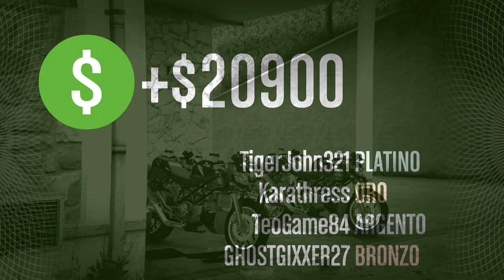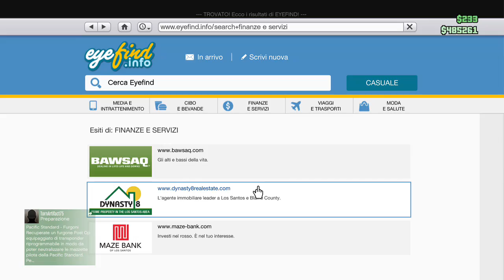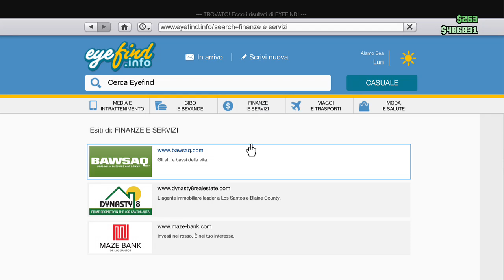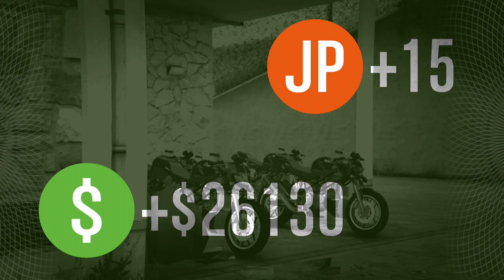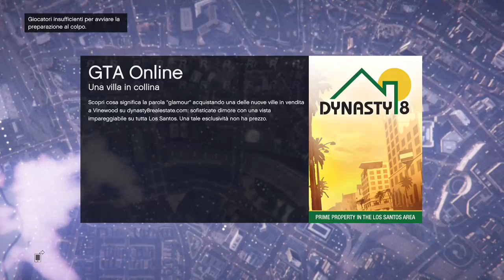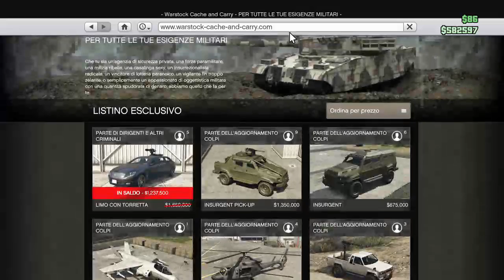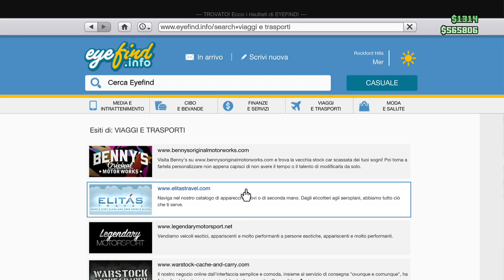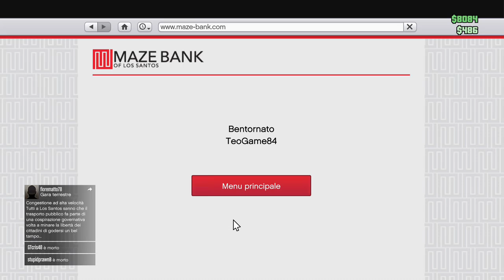[ITA] Cazzeggio Con Amici (Xbox One)